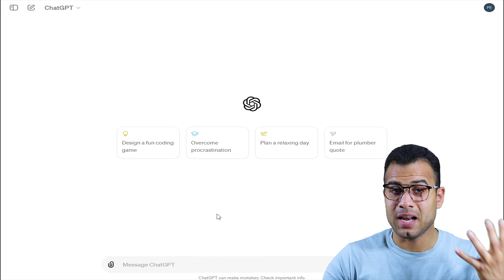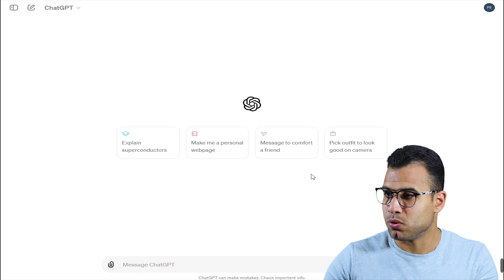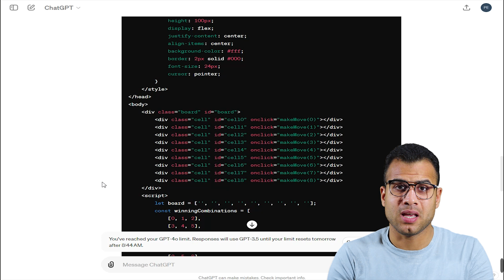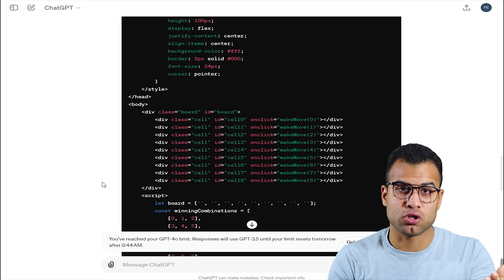مرحبًا GPT-4o الجديد | التحضير لمقابلة GPT 4o X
قل مرحباً لـ GPT-4o في هذا الفيديو، سأقدم لكم نظرة مثيرة على GPT-4o، التطور الأحدث في تكنولوجيا الذكاء الاصطناعي. سنتحدث عن استعدادنا لمواجهة GPT-4o X في مقابلة GPT-4o الجديد، اللي جاي يبهرنا. هنشوف إزاي نجهز نفسنا لمواجهته في مقابلة OpenAI.

0:05 ما هو GPT-4o وكيف يعمل؟
1:10 انشاء حساب على GPT-4o
3:20 أفضل النصائح والحيل للاستفادة القصوى من GPT-4o

الكلمات الدلالية:
المهتمين بتطورات الذكاء الاصطناعي المطورين والبرامجين الذين يرغبون في تجربة GPT-4o وذلك من الشركة الشهيرة OpenAI رئيسها جريج بروكمان، اكتشاف كيفية التفوق في مواجهة هذا التطور الرائع لرحلة استكشافية لا مثيل لها في عالم GPT-4o.

GPT-4o
الذكاء الاصطناعي
تعلم الآلة
معالجة اللغة الطبيعية
الذكاء الاصطناعي للمحادثة
روبوتات الدردشة
الذكاء الاصطناعي التوليدي
مستقبل التكنولوجيا
GPT 4o مصر
GPT 4o عربي